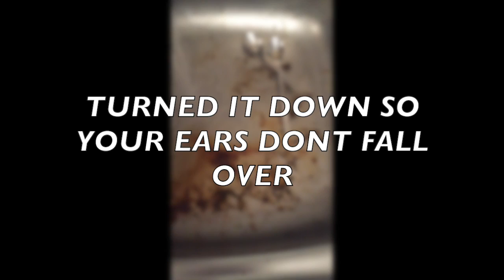FIVE FORFEITS Ep3 | THE WORST DARES SO FAR!!!😷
PLEASE CAN WE SMASH 10 LIKES?